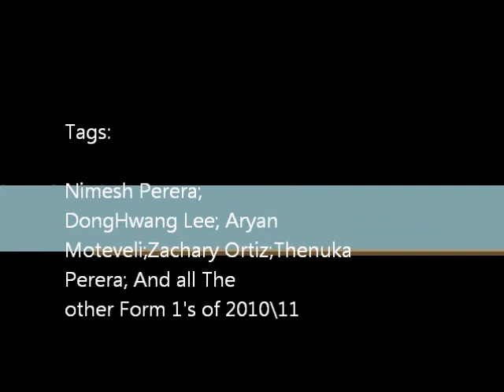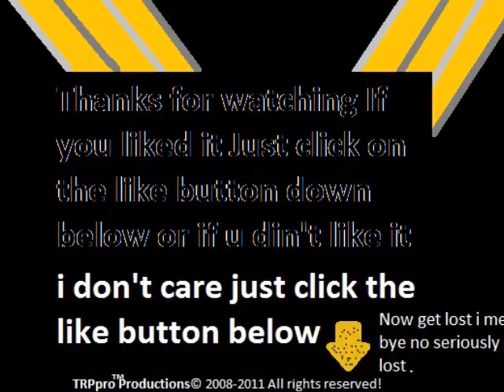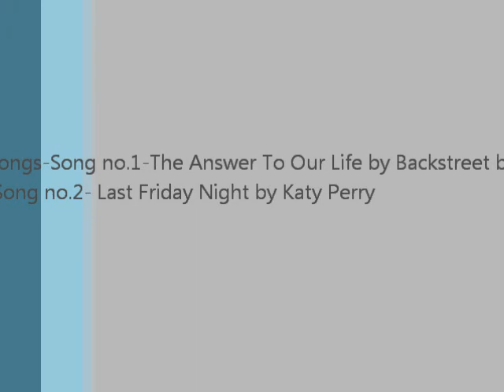Last day of Form 1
Last day of Form 1 in British School of Colombo,Sri Lanka